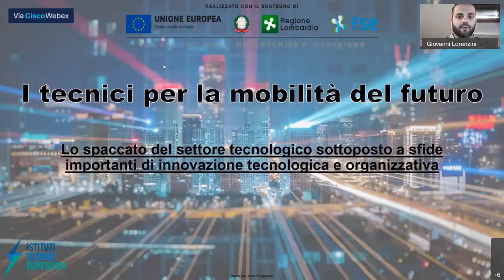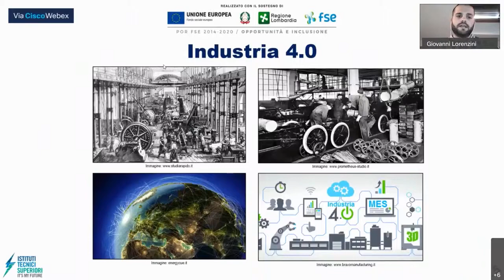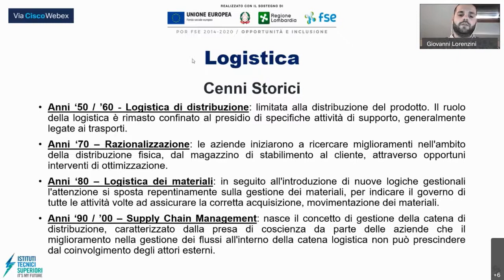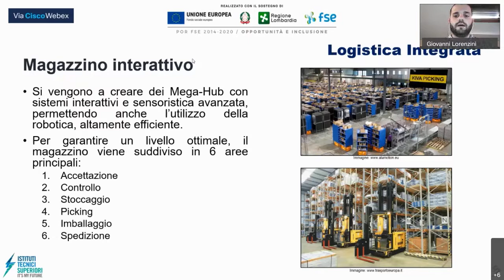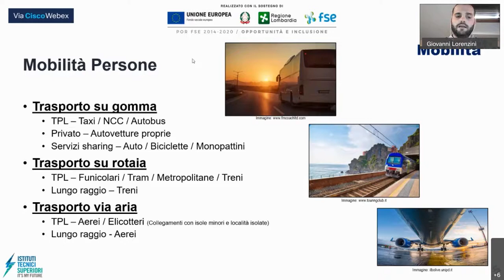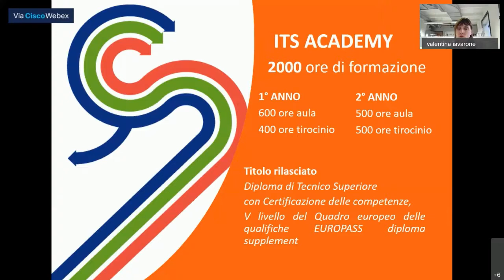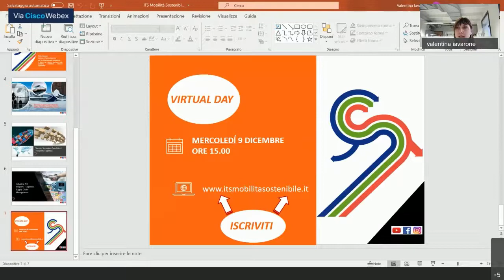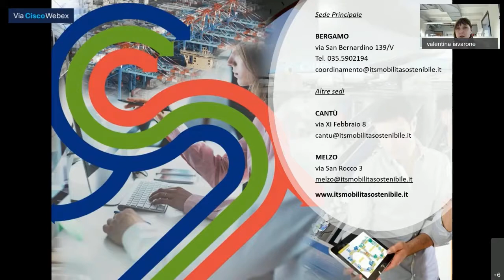I TECNICI PER LA MOBILITÀ DEL FUTURO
intervengono VALENTIVA JAVARONE e RAMONA UBBIALI, coordinatrici corsi ITS Mobilità Sostenibile • MARCELLO CENATI • Docenti • Studenti • Ex-Studenti • Professionisti
a cura di Fondazione ITS Mobilità Sostenibile – Enaip Lombardia